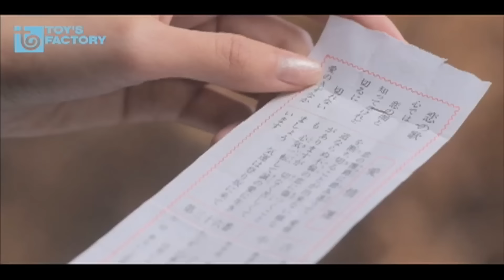ケツメイシ『バラード』（short ver.）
2011年、第一弾シングル『バラード/君とつくる未来』（両A面）を1/26リリース！
ケツメイシとしては、初めての挑戦であるバラードを完成させた。
優しく切なく歌い上げる『バラード』
問い合わせが殺到した東京電力のCMソング『君とつくる未来』
さらに、レゲエトラックに愛と感謝の気持ちを綴った『マイガール』も収録！

CD初回特典として全国アリーナツアー特別先行抽選予約シート封入！